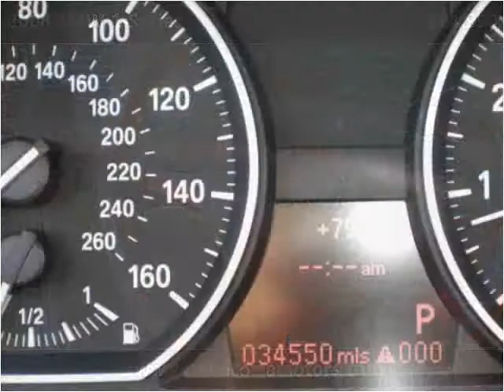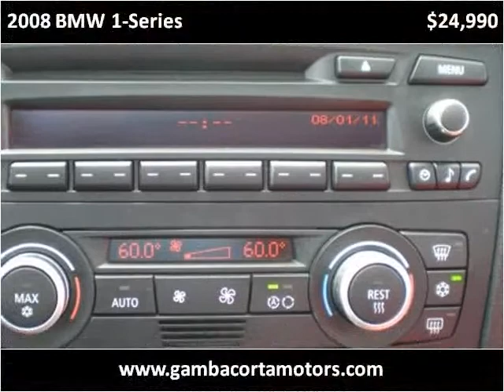2008 BMW 1-Series Used Cars New Castle DE